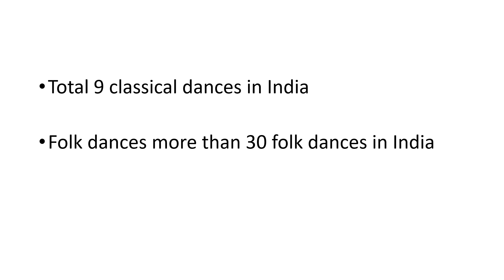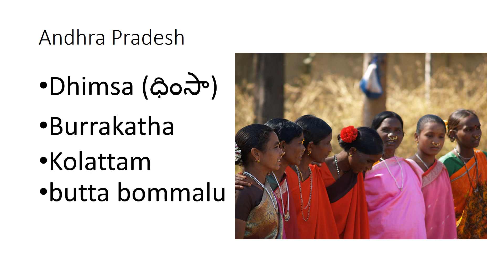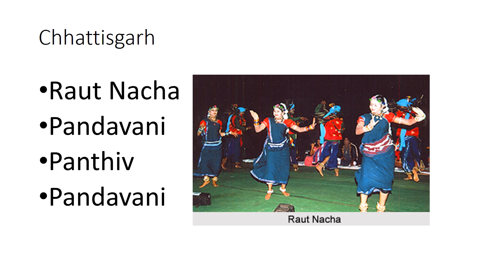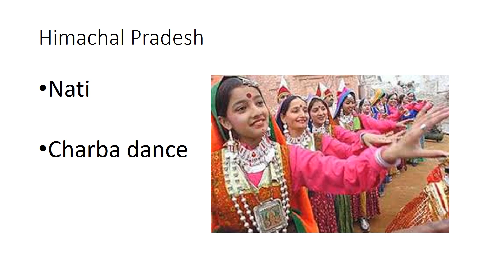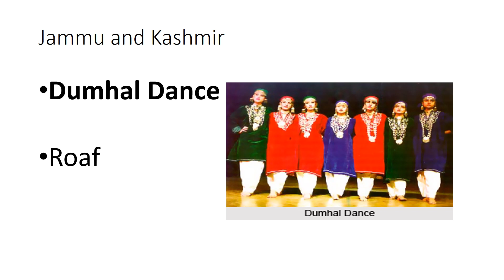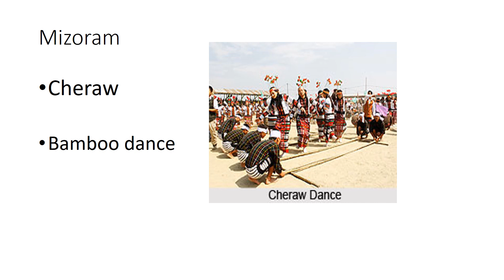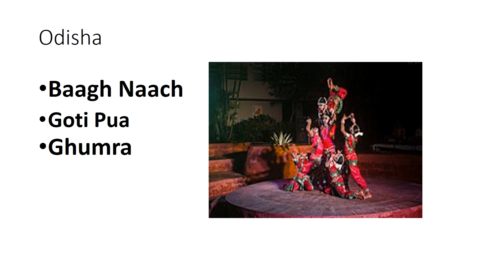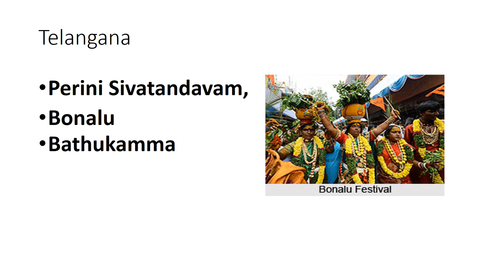Famous dance forms of india ||Folk Dances of India - Static GK||RRB/RPF/SSCGD/GROUPS||TSPSC/APPSC